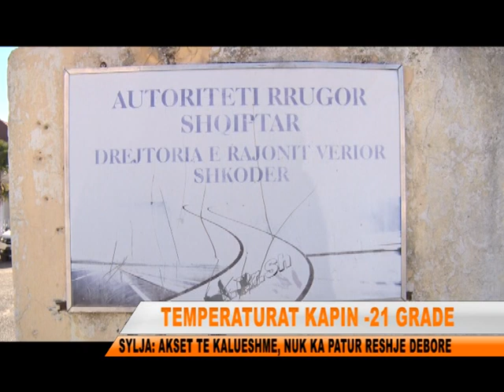TEMPERATURAT NE MINUS 21 GRADE CELCIUS POR RRUGET TE GJITHA TE KALUESHME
Megjithese temperaturat shenojne shume grade minus, ne qarkun e shkodres momentalisht te gjitha akset jane te kalueshme. Pergjegjesi i autoritetit verior te rrugeve ben apel drejtuesve te mjeteve qe te perdoren gomat dimerore ne zonat ku ka prani debore dhe akulli.